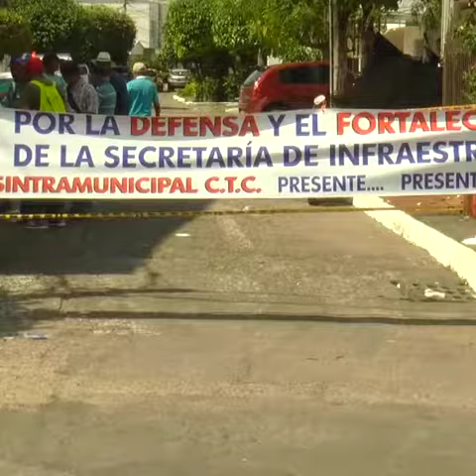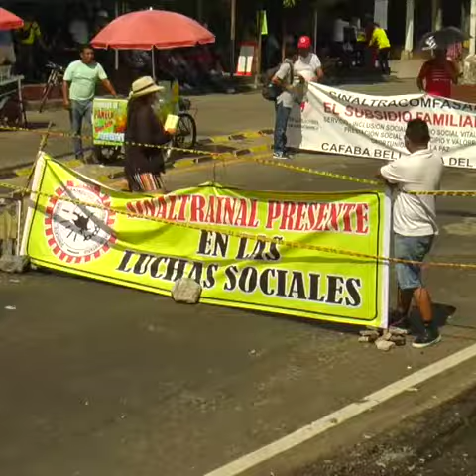La secretaria de gobierno Francy Elena Alvarez O. entrega un balance sobre jornada de paro